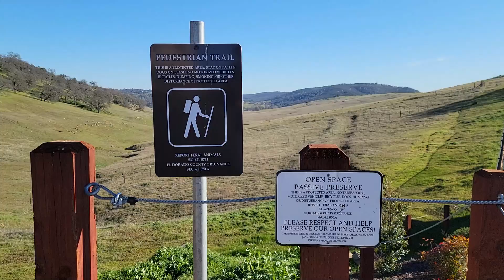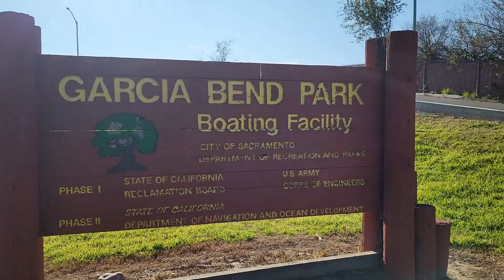Sacramento River & El Dorado Hills: The Best Part of California